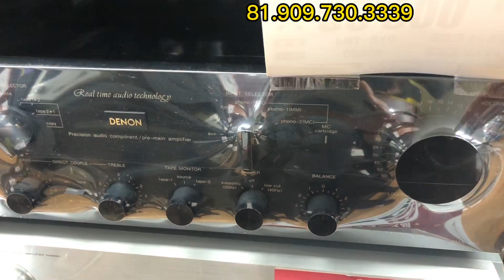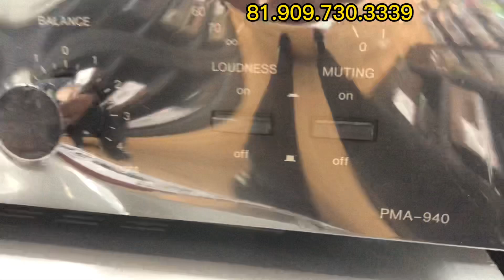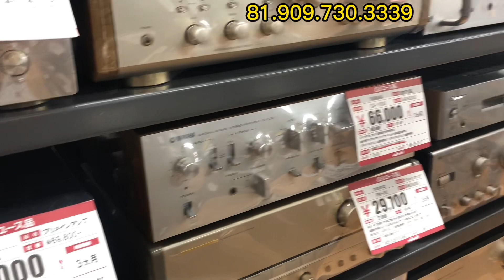Âm denon 940 và marantz pm 8001 tại siêu thị nhật